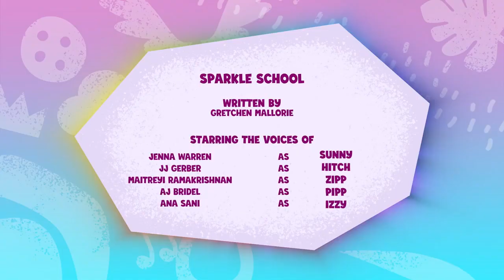▷Episode | Sparkle School | My Little Pony: Tell Your Tale [HD]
MLP: Tell Your Tale
Episode: Sparkle School